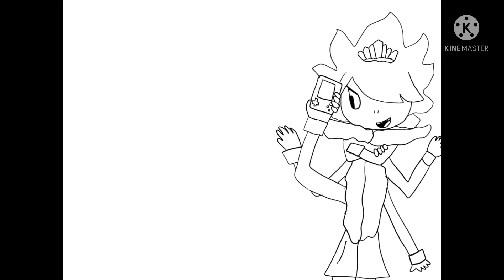All the hinozalls are having a gaming session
So over here in America it’s akihiro hino’s(the ceo of level 5)birthday even though it already happened in Japan

I made this as a tribute

All hinozalls in order:

Hinozall awoken

Hinozall shadowside

The hinix

Regular Hinozall

Hinozall belongs to level 5